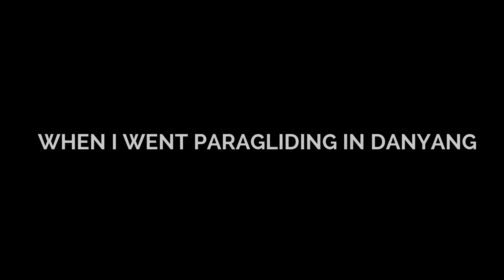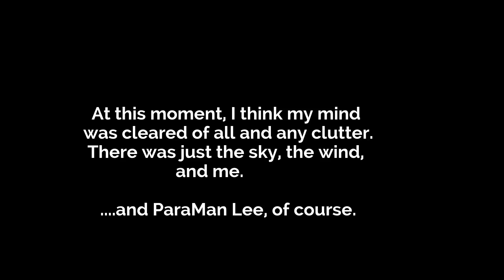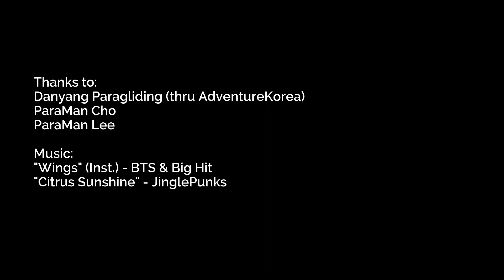When I went Paragliding in Danyang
The first time I saw this on 2 Days 1 Night with Park Bogum as guest, I thought, "I have to try that!".
And so I did. XDDD

Danyang Paragliding (through AdventureKorea.com)